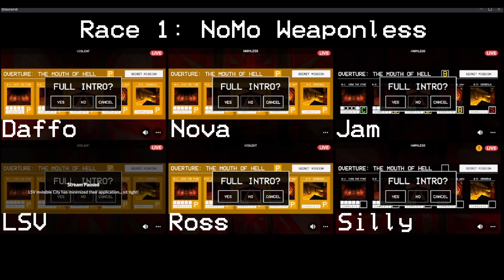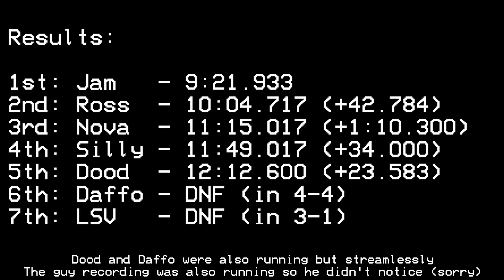Ultrasaturday 6 - Race 1: No Monsters Weaponless (NoMoW)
We start this Ultrasaturday with an individual race of -literally- running through the game! No Monsters, no weapons, just pure speed.

Recorded 2022/08/06